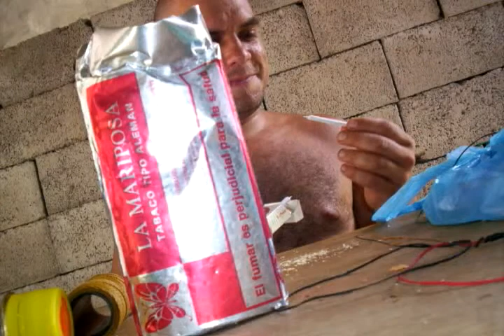pateando el tarro - 3.avi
saludos a los amigos